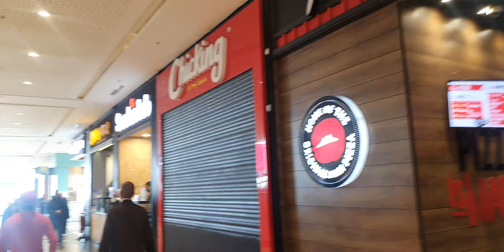المغرب مامسوقش للجزائر و هي تنعس و تفيق بالمروك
Casablanca Marina construite en plein océan